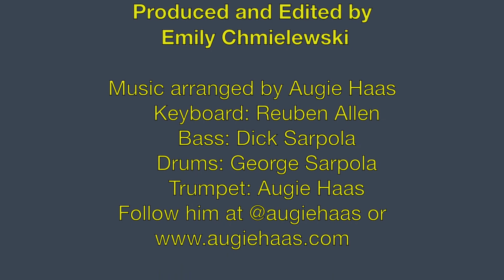It's A Bloody Shame! - Fish On Fridays with Al McCauley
The use of certain pseudo-curse words came about to express one’s frustration without profaning the sacred.